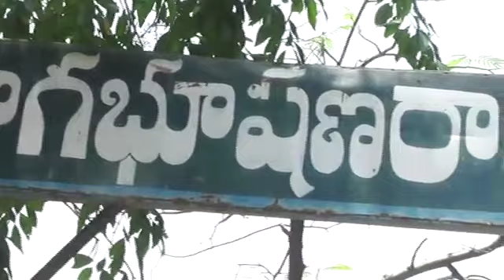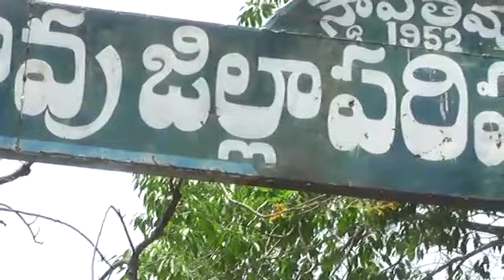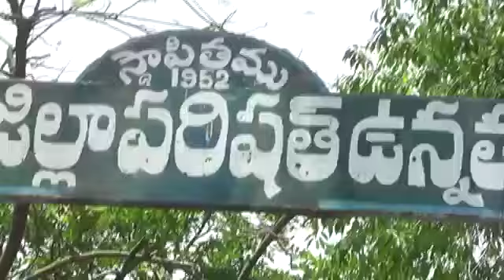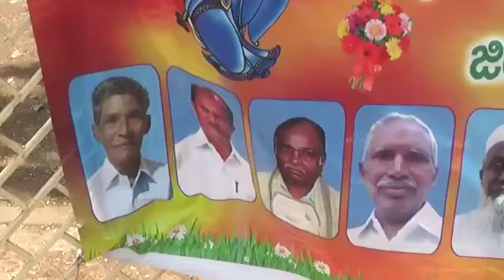పూర్వ విద్యార్థుల కలయిక